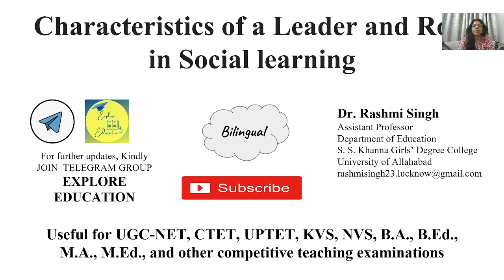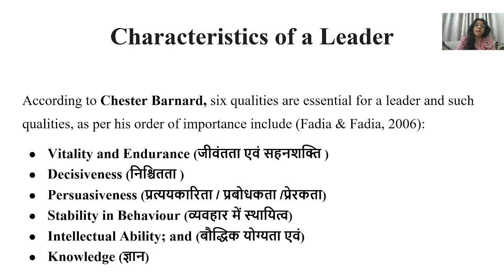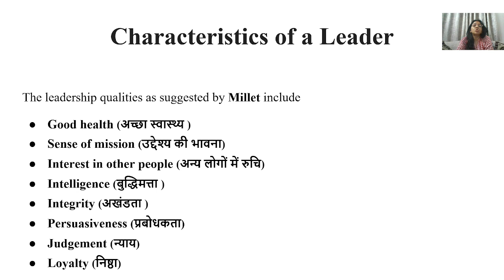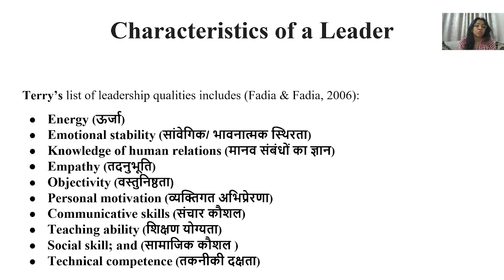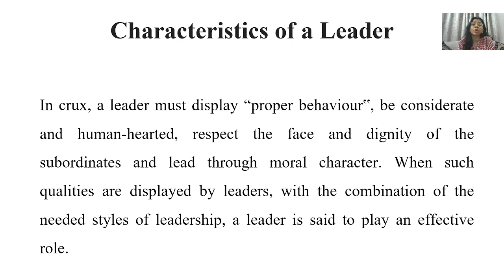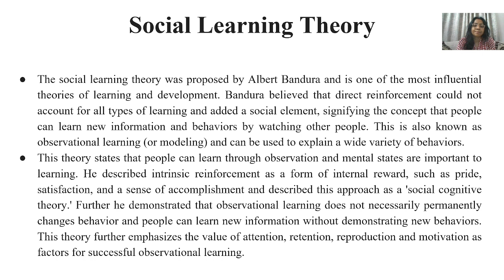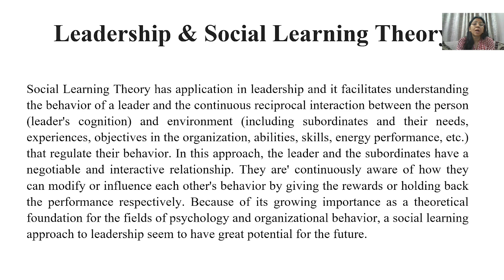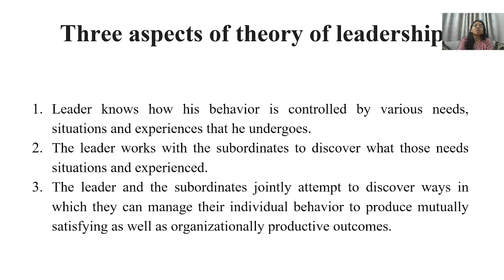Characteristics of a Leader and Role in Social Learning